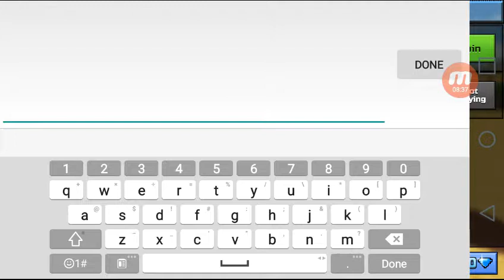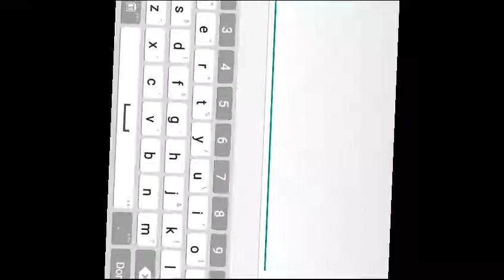Pixel gun part 1